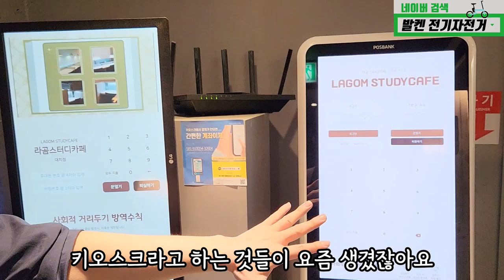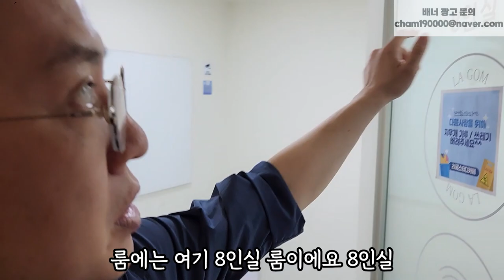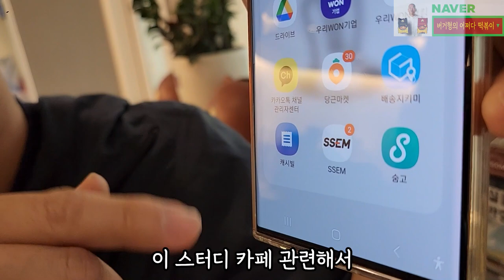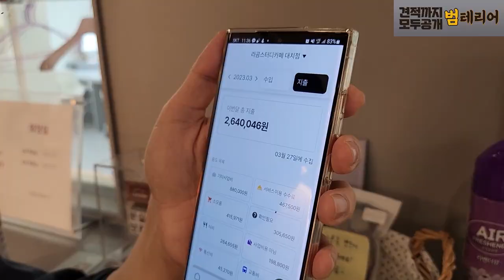퇴사하고 모은 1억6천 전재산 투자한 사장님. 스터디카페 절대 하지마세요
ssem 앱 다운로드하고 5월 종합소득세 신고 사전 무료 계산하기

Audionautix의 Clap Along에는 크리에이티브 커먼즈 저작자 표시 4.0 라이선스가 적용됩니다.